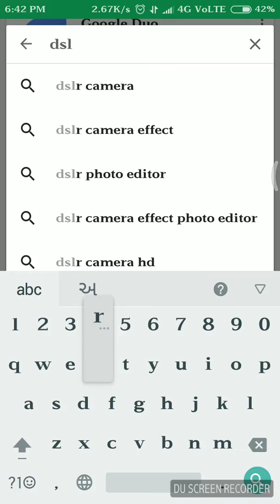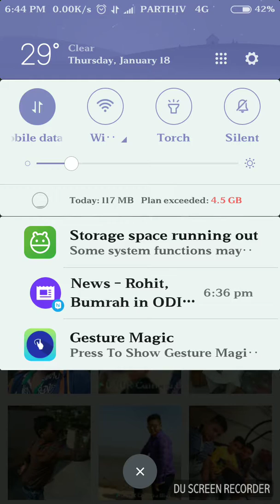How to DSLR camera in our android phone no fake 100&%real